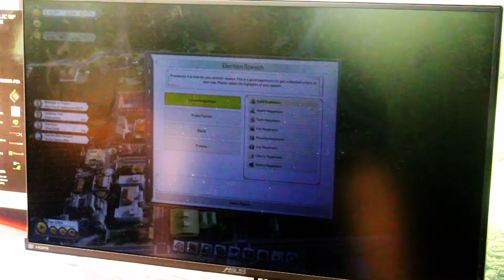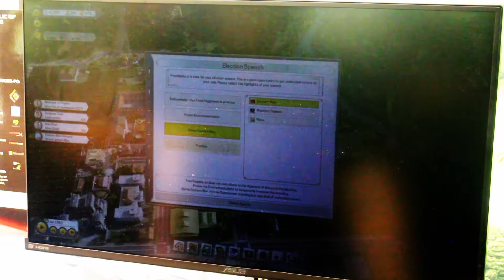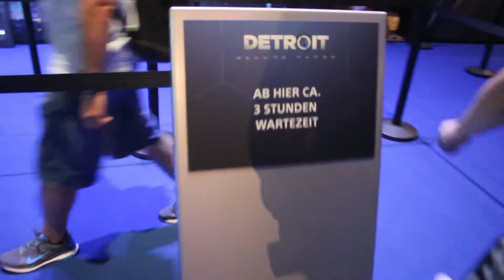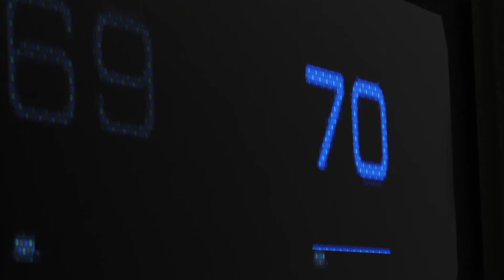Gamescom 2017: Railway Empire, Tropico 6, Detroit Become Human und ein ominöser Menschen Spawner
Ich war mit Eisenhuth und Wussaaa auf der Gamescom 2017 in Köln. Wir haben Railway Empire, Tropico 6, Detroit Become Human, Dungeons 3 und viele lustige Leute gesehen!